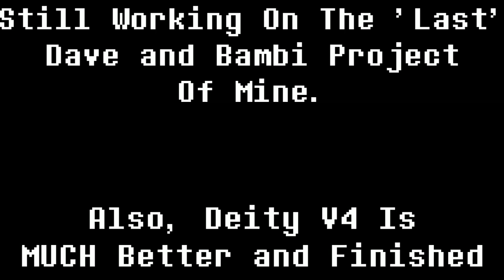Scrapped Deity V4| Dave and Bambi: Into the Abyss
Dave and Bambi: Into the Abyss is STILL cancelled by the way!!! I'm working on a project that remakes Deity Expunged's week for the story.
0:00 Song
2:05 Announcement Stuff
Scratch: scratch.mit.edu/users/SubzeroMelting
Those are all inactive right now but I'll get to them later.